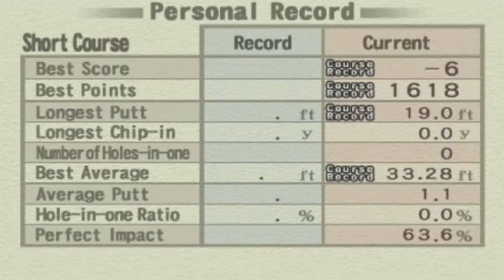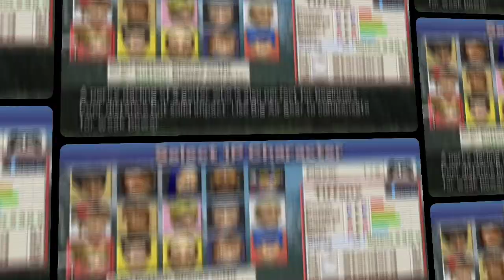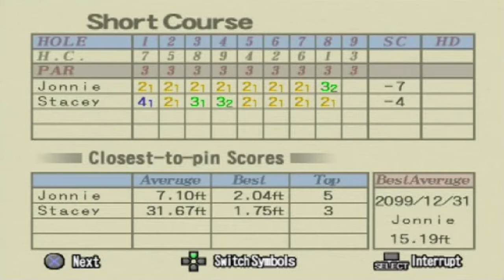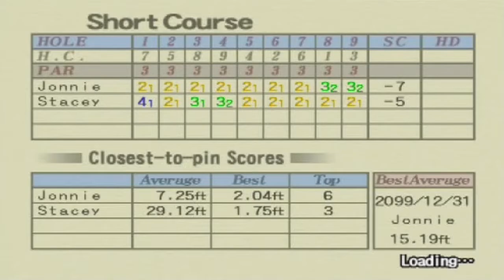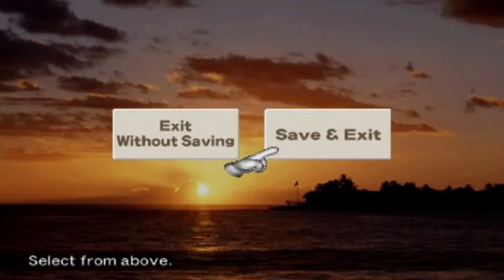Short Course Fun with Tiffany and Jonnie!! | Hot Shots Golf 3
Tiffany plays a solo 9 holes and Jonnie plays against an "Ultimate Version" CPU on the Short Course in HSG 3!

My Co-op Channel with My Buddy!

Playing on the Short Course in HSG 3 with Tiffany and Jonnie with interesting new winning animations and listening to great music!